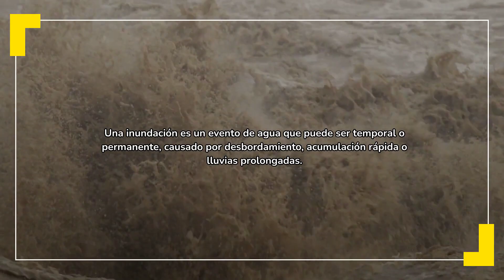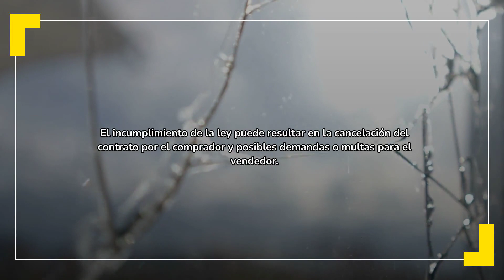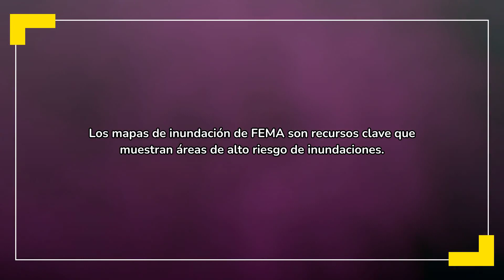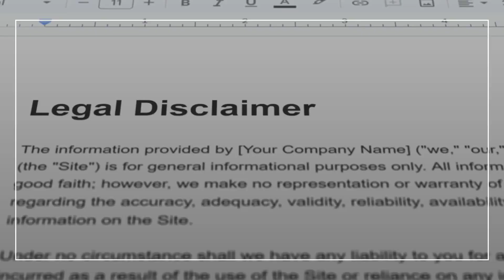Nuevos Requisitos de Divulgación Sobre Inundaciones en Florida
En este video, analizamos los nuevos requisitos de divulgación sobre riesgos de inundaciones en el estado de Florida. Estos cambios en las regulaciones afectan a todos los vendedores y compradores de bienes raíces, ya que deben proporcionar información clave sobre los riesgos de inundación en las áreas donde se ubican las propiedades. Si estás en el mercado inmobiliario de Florida, ya sea como inversor o comprador de vivienda, es crucial entender cómo estas leyes impactan tus transacciones y qué debes hacer para cumplir con las nuevas normativas.

Descubre los detalles más importantes sobre estas leyes de divulgación obligatoria y cómo proteger tus inversiones en bienes raíces.

📞 Contáctanos para recibir asesoría personalizada sobre cómo estas regulaciones pueden afectar tu compra o venta de propiedades.

Professional Experience:

Office Manager

Industrial Engineer

Key Skills:

Digital Marketing.
Artificial Intelligence.
Certifications and Recognitions:

REALTOR®
Life, Variable Annuity, and Health Insurance License.